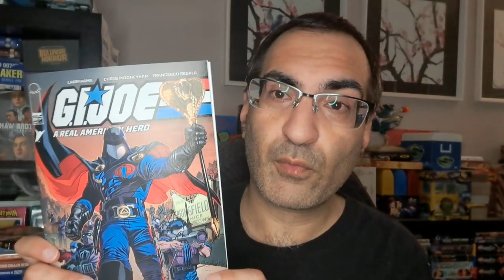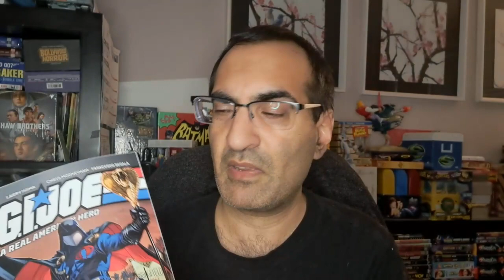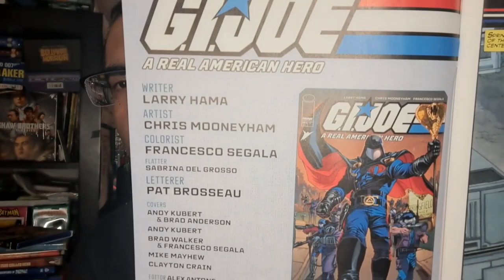G.I. Joe #305 REVIEW - Larry Hama - Image/Skybound